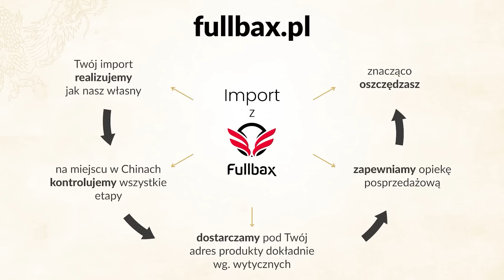Czy INWESTOR może trafić do WIĘZIENIA? Największe BŁĘDY W BUDOWIE | Dawid Myk SE 02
Spis Treści:
00:00 - Start.
00:53 - Przedstawienie gościa
01:29 - O czym będzie ten odcinek?
01:51 - Skala oszczędności Waszych klientów
02:15 - 5 podstawowych błędów podczas projektowania i budowy
13:50 - Jak inwestor może zostać oszukany?
20:40 - Jak często zdarzają się błędy w biurach projektowych?
27:50 - Czy inwestor może trafić do więzienia przez błędy w budowie?
32:13 - Obowiązki inwestora po zakończeniu budowy
36:00 - Podsumowanie rozmowy

W dzisiejszej serii eksperckiej Dawid Myk opowie o największych błędach w budowie, inwestycjach, projektowaniu budowy. Powie o: konsekwencje inwestora, czy inwestor może trafić do więzienia, najgorsze scenariusze podczas inwestycji. Miłego oglądania.